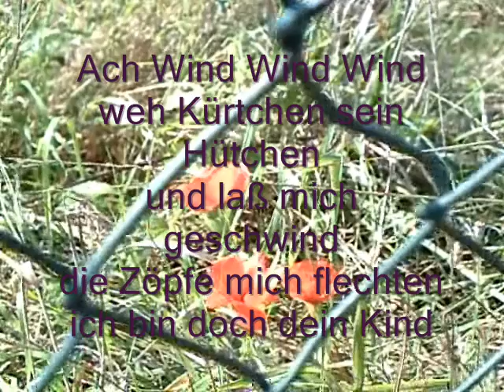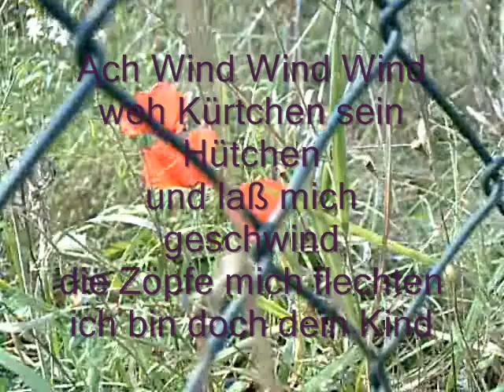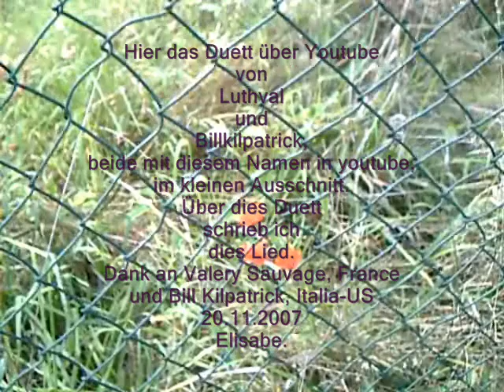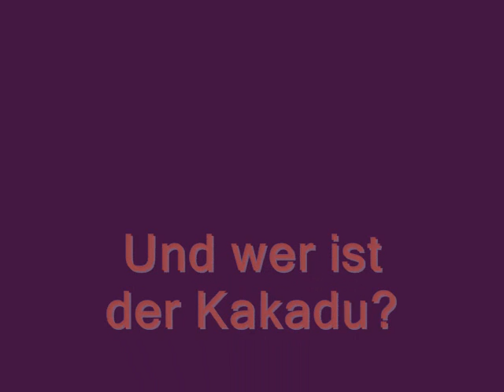Ach, Wind, Wind, Wind - für Billkilpatrick, Luthval und K.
Mir ist entflogen mein Canard
blanc ,fort , fort , fort ist er
oder war es ein Kakadu?
Wo such ich ihn nu?

Ach Wind Wind Wind
weh Kürtchen sein Hütchen
und laß mich geschwind
die Zöpfe mich flechten
ich bin doch dein Kind

Der Jäger, ob König ob Bettler
setzt an sein Gewehr
die Kugel tut weh
tut weh so sehr

Wen wolltest du treffen,
ob Bettler ob König
zieltest auf Rehbock
getroffen bin ich

all mein Lebensblut
sickert dahin
morgen werd ich
bei dem sein,den ich lieb

Dienstag, 20. November 2007,
1.05Uhr

Mohn hinterm Zaun im September, Weissenthurm

Ich kann die Instrumente nicht spielen wie B und L, dafür ließ ich dann meine zusammengeschnittene Improvisation raffen per Audacity. So klingt es annähernd nach einem Lied.
Vielleicht machen die Profis was draus!

e.st.
20.Nov.2007

and now in English - please help me! -:

Little Kurt and the scene, which is mentioned in the refrain is a figure out of a fairy-tale, ("Die Gänsemagd"?- The Goosemaid? -  Is it known?) She wants to comb her hair, he wants to nick her, she begs the wind to help her, taking off his little hat, now he has to search to nick his hat ...

My canard blanc (white canard-bird, that of the french song V'la'l bon vent) flew away from me, away, away, he's gone, gone, or has it been a kakadu(a cockatoo)? Where shall I look for it?

Ah Wind, wind, wind, blow the little hat of little Kurt away and let me quickly twine the plaits, I'm your child (I do be your child?),

The hunter, if a king or a beggar, takes his gun and takes level at ...,
the bullet hurts, it hurts very much!

Ah wind, wind, wind ...

Whom did you want to hit
- if beggar, if king -
you aimed at a roebuck
but hit me

All my life-blood
is oozing away,
tomorrow
I will be with Him,
Whom I love

I can't play those instruments like Billkilpatrick und Luthval
therefore I let my improvised song be gathered up, be took up by Audacity (speeded it up). So it sounds nearly like a song. Would be great, when those professionals would make something of it!

AndSoOn

L'auteur du message était connecté sur ce blog à 06:54:35 le 18-04-08
Extraits des écrits de lorber, et autres écrits, ainsi que des écrits personnels Patrick

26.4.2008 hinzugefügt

heute mein ich, dies Lied ist gegen den Mißbrauch des Menschen durch den Menschen gerichtet, also da natürlich auch gegen Kindesmißbrauch. Hört es euch einmal in diesem Sinn an. Mein Vater starb am 8.Juli 2008. Die Frau und werdende Mutter sei in der Schwangerschaft tabu! Daß das Kind nicht ans Wasser der Versuchung gesetzt werde!
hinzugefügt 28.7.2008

today I think, this song is expressing a call for compassion with abused children. Abuse begins in the womb, where the tabu to do intercourse with pregnant women. Children get inflicted in these early moments.
Let's finish the abuse of humen by humen!

My father's corpse has been buried last wednesday. He died the 8th of July this year in the age of 92. Don't judge but begin to learn to love the love! Me, a mother I didn't avoid fathers stupidity.
added the 28th of July, 2008